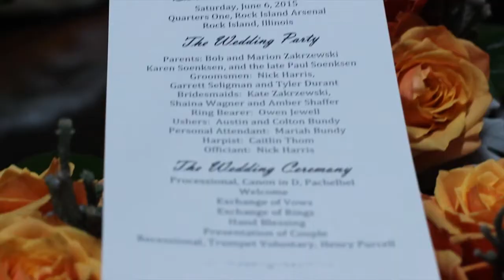Davenport Iowa Wedding Video at Rock Island Arsenal in the Quad Cities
Ann + Ben  2015